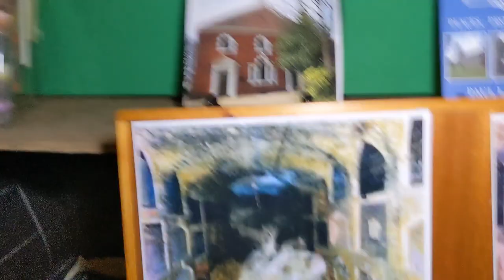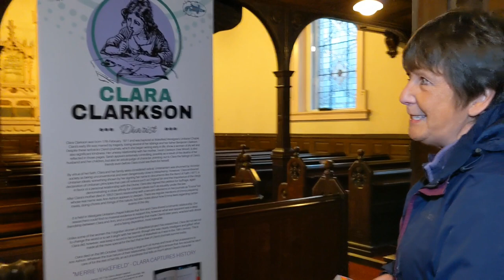The Wakefield Catacombs | Table Tipping Activity| Ghosthunting UK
paranormal investigation with kindred warriors Paranormal Researchers at the Catcombes Wakefield UK, hosted by Pauline Day spiritual medium.

This place dates back to the 1700 s
wealthy people are buried here there bodies were preserved with lead .Buried under the Unitarian Chaple that was built in 1752 .The church beilives  are liberal religious thinkers who value diversity of belief. Today we respect insights from Christianity and non-christian..

my self have 9 years experience as a young child I was sensitive to spirit

We are a small UK Team that investigate Haunted locations.
We do several experiments using paranormal equipment all objects that Spirit can communicate with us with

Please do not try this at home .if you practice experiments like this with out someone who knows what they are doing you could be dealing with something that gets out of control.